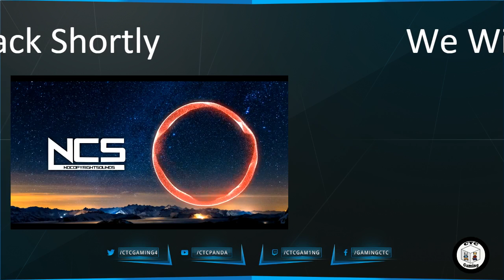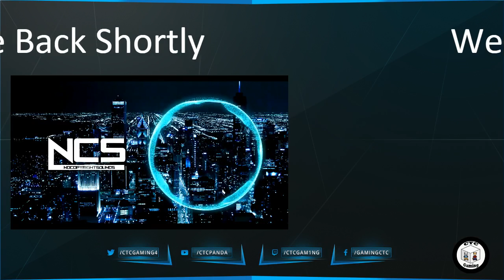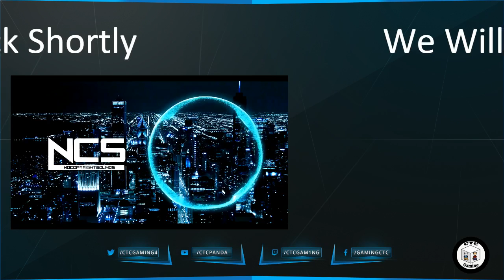CTC Gaming Playing Tekkit